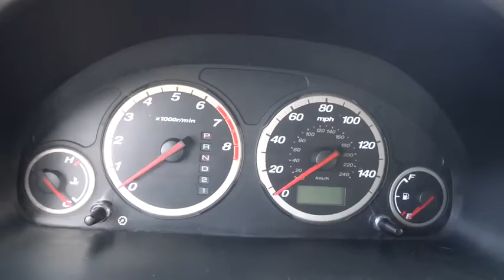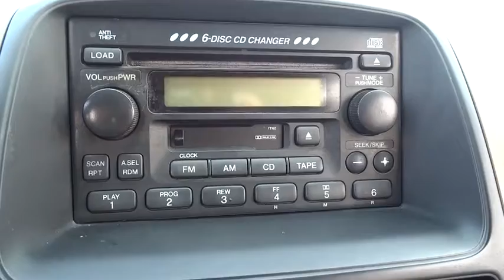2002 Honda CR-V Elmhurst, Oak Park, River Grove, Bellwood, Franklin Park , IL P2879A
2002 Honda CR-V
2002 Honda CR-V EX 4WD - Stock#: P2879A - VIN#: JHLRD78812C025461

AWD. There's no substitute for a Honda! Here it is! Type your sentence here. Confused about which vehicle to buy? Well look no further than this great-looking 2002 Honda CR-V. The engine and transmission are both silky smooth, just like an SUV with such low miles should be. It's really no surprise. New Car Test Drive called it ...bigger, roomier and more powerful...it has reclaimed its spot among the best small sport-utilities offered by any manufacturer... It scored the top rating in the IIHS frontal offset test.